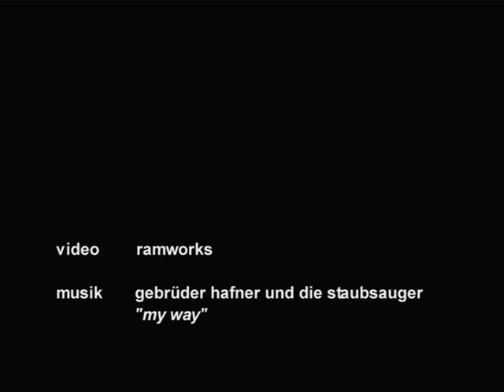Gebrüder Hafner und die Staubsauger - My Way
Get the real feel with the Gebrüder Hafner und die Staubsauger und ihrer traumhaften Interpretation von "My Way". Prosit!